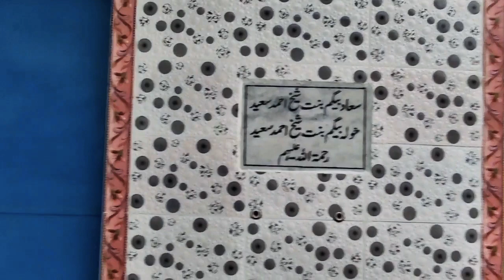☀️ইফতারি করতে গিয়ে একটু আনন্দজনক জ্ঞান অর্জন l By Md Soyeb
ইফতারি করতে গিয়ে একটু আনন্দজনক জ্ঞান অর্জন l
M. Azad Academy তে ইফতারি করতে গিয়ে বন্ধুদের সাথে l